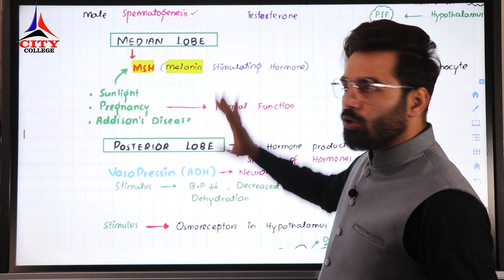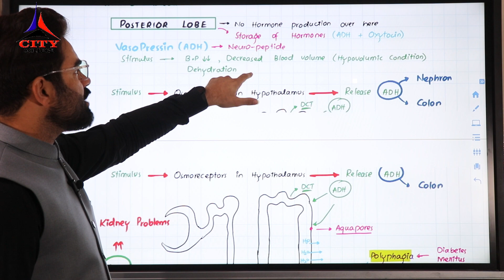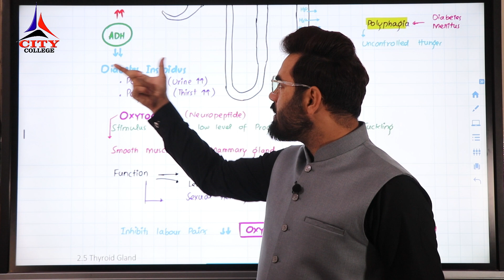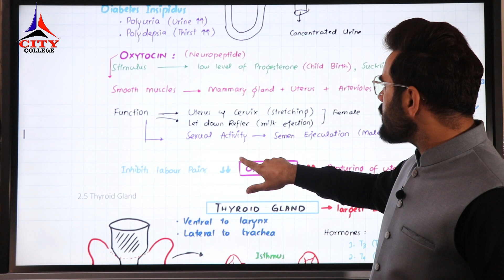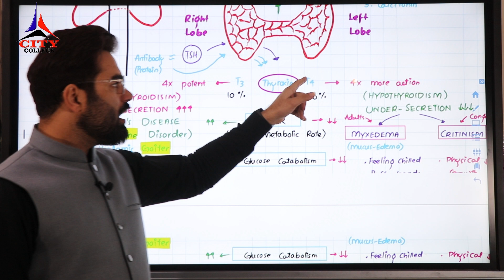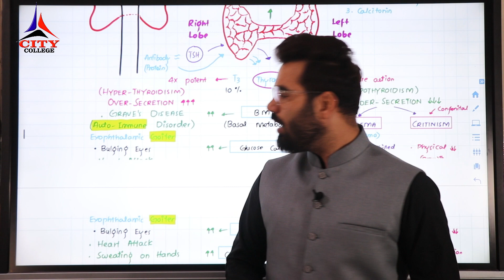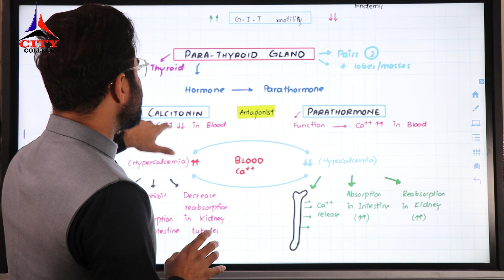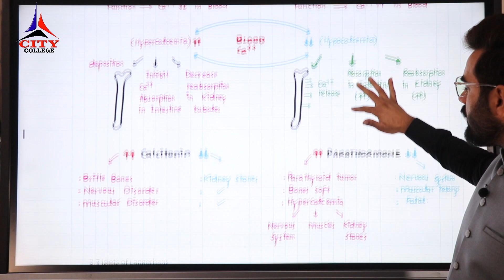2nd year Biology Dr. yasir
Chapter#17, Lecture#3, Topic: Pituary Gland Part-2
2nd Year